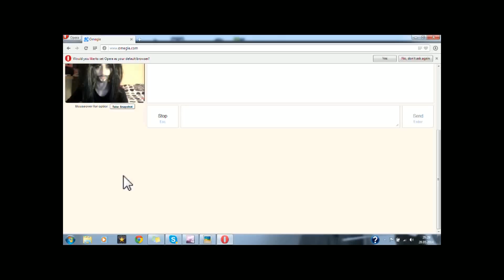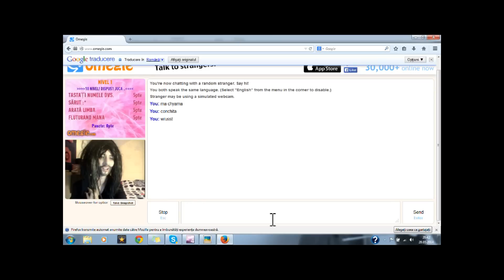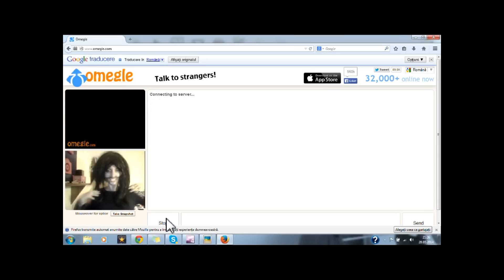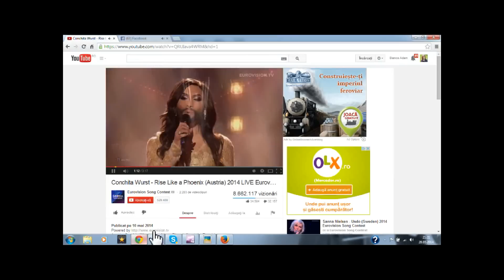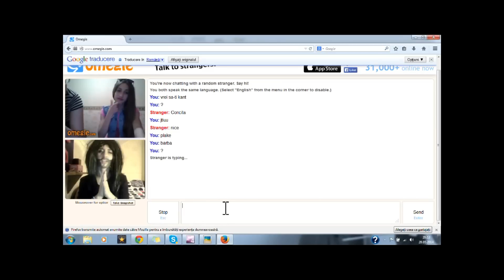CONCHITA WURST pe Omegle?!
Stiu ca poti ajuta cu un vot!

Apasa Like & Fav daca te-ai distrat!
Distribuie si prietenilor tai!

Ask.fm:

Send me your stuff :

Romania Loc. Craiova; str. Constantin Gherghina nr. 76 C ;cod postal: 200794